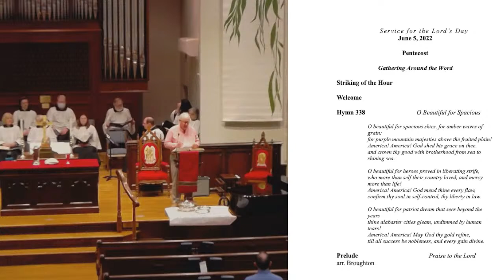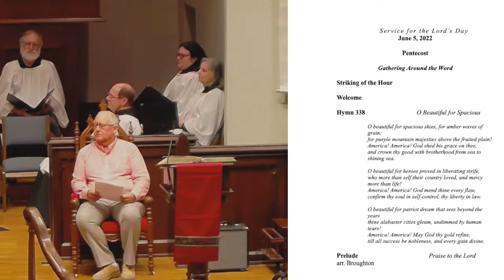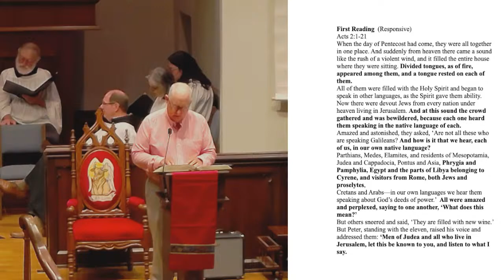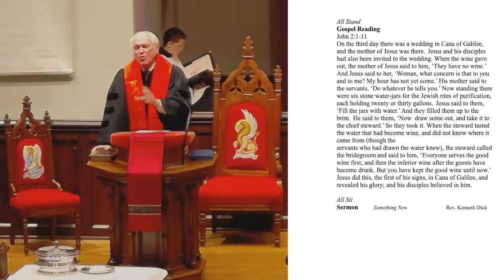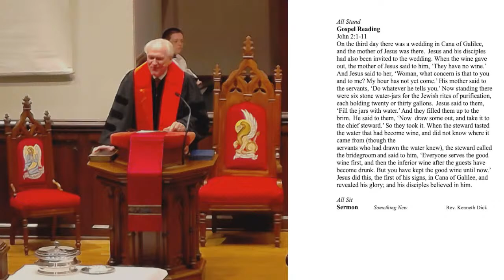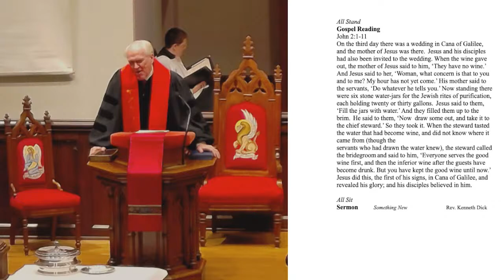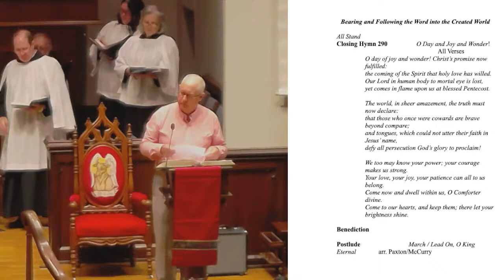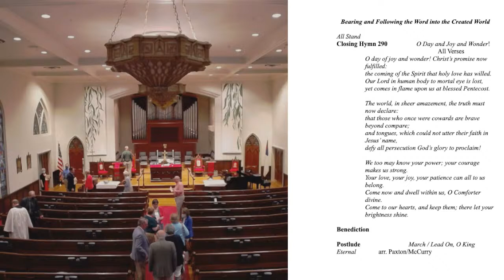6/5/2022 10:30am Worship Service at the Presbyterian Church of Bowling Green, KY